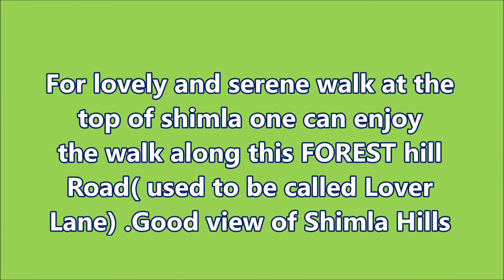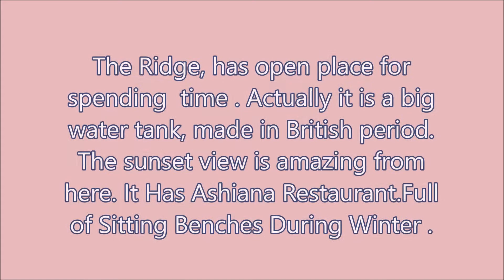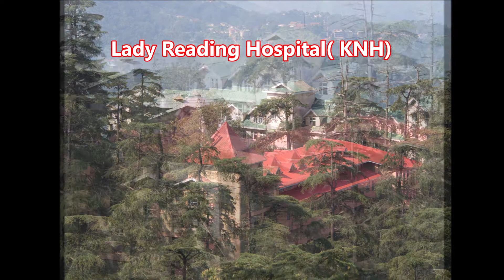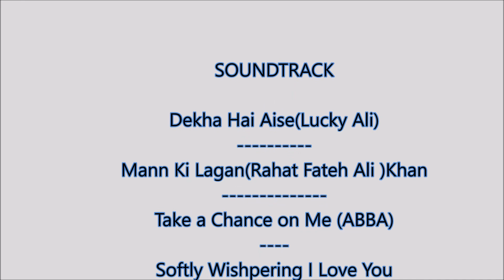Shimla Walking Tour 2019 Part 2 of 2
The Video covers our walking tour from the Forest Hill Road  ( Lovers Lane) to the Ridge via the mall. Forest Road is the at the top of the Hill ,giving an Awesome view of Shimla and the surrounding Hills. A leisure pleasant walk one can enjoy daily during the stay.